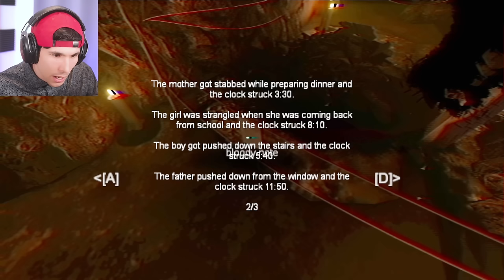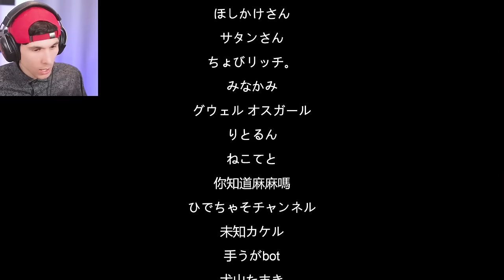ATTENZIONE: QUESTO GIOCO TI SPAVENTERA' | The Caregiver | 終焉介護 (TUTTI I FINALI)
Lo ha fatto di nuovo Chilla's ART MI HA TRAUMATIZZATO!!